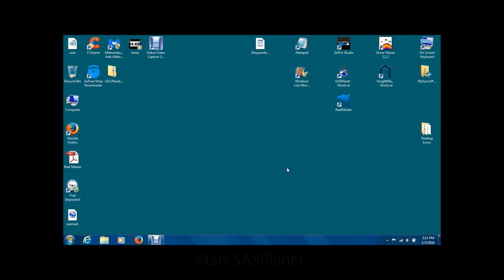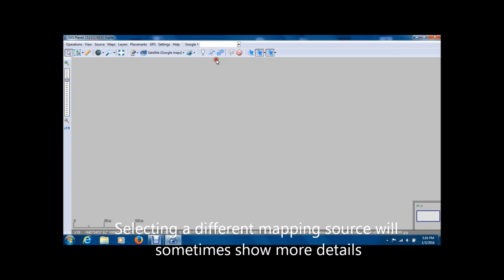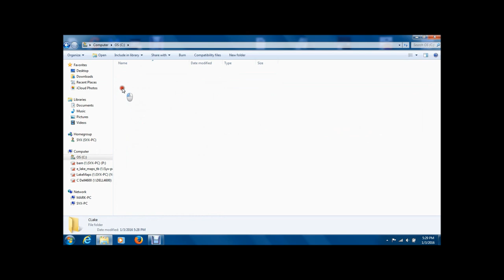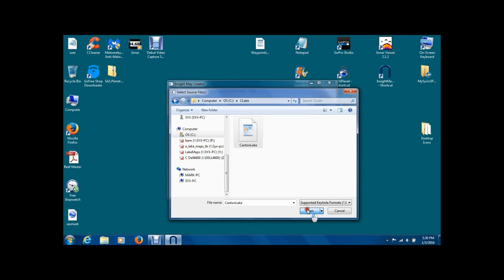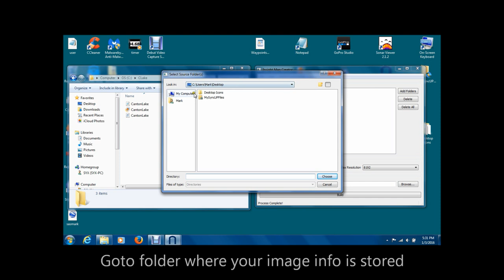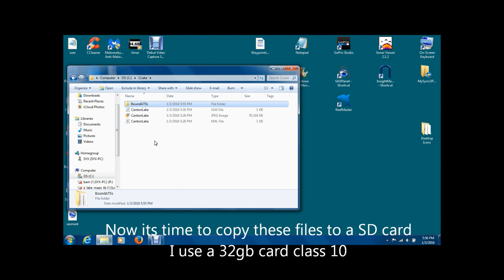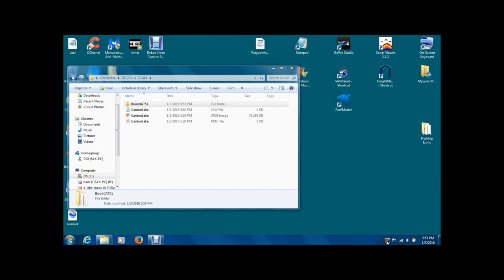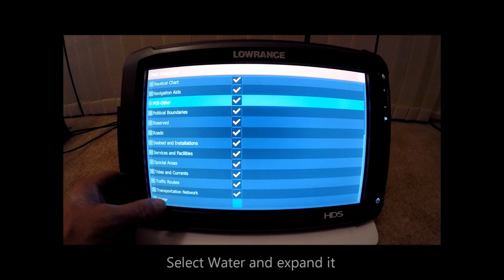Lowrance HDS Mapping Project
The maps you can get for your Lowrance HDS units are great but sometimes being able to see landmarks is a nice option to have at times. Since old man Winter has finally arrived to the Midwest, I have been going over some lakes in my area and creating maps to use with my Lowrance unit. Its nice to be able to see an island, a tree, a dock or other object to actually see where you are on a body of water.

I have been creating these maps for personal use for the past two years. They were very helpful when fishing an unknown body of water. Examples are several small lakes in my area where these show up on the HDS unit as just blue bodies of water to larger bodies of water including the Mississippi River on several Pools from 7 to 19, Mark Twain Lake, Kentucky Lake and Lake Hartwell just to name a few.

This video will help you create your own maps of aerial land images to use on your Lowrance HDS Gen 2 unit. They will work on the Touch Gen 2 and Gen 2 units. If any of you see something I missed or need info, let me know.

SASPlanet and Insight Map Creator are used to create the maps.
The links for both programs are below.

SASPlanet 160707

Insight Map Creator